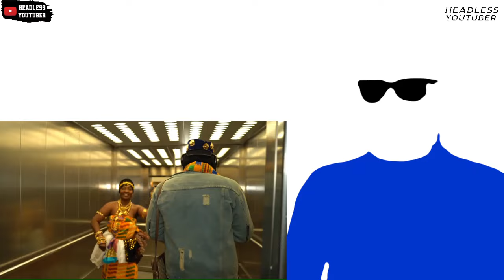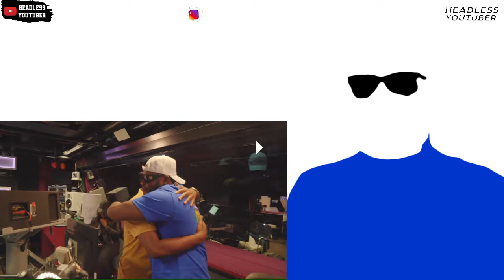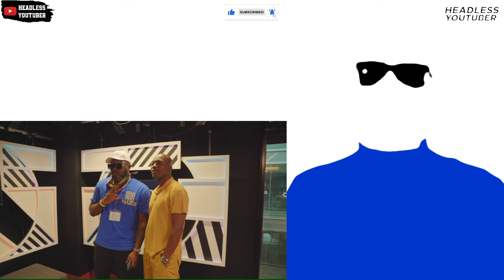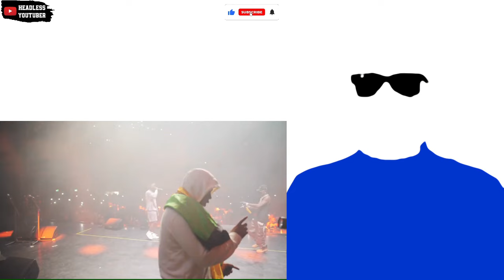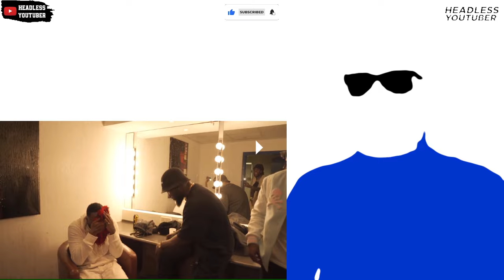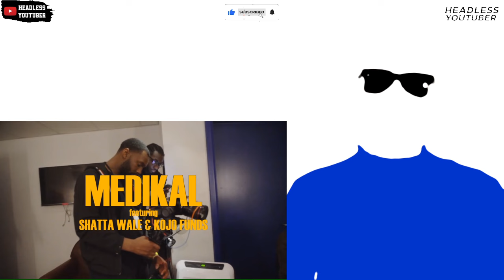Medikal ft Shatta Wale & Kojo Funds - Allow Me || Reaction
Medikal featured Shatta Wale and Kojo Funds on his fourth song, Allow Me on his healing album. The collaboration is ogya nkoaa as each delivered on the song.